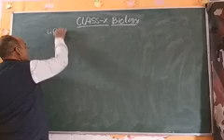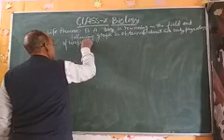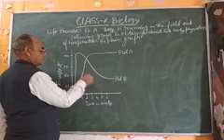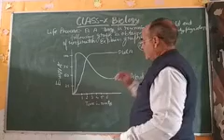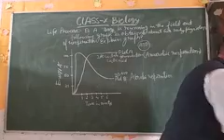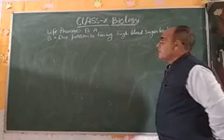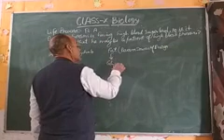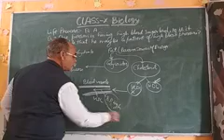Concept based Questions Life process